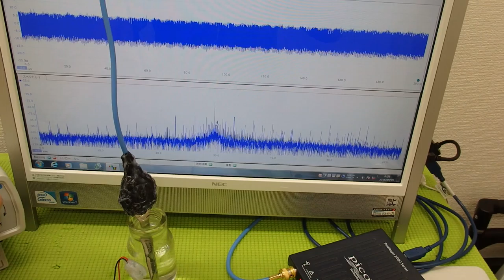音と超音波の組み合わせを利用した超音波制御技術 ultrasonic-labo